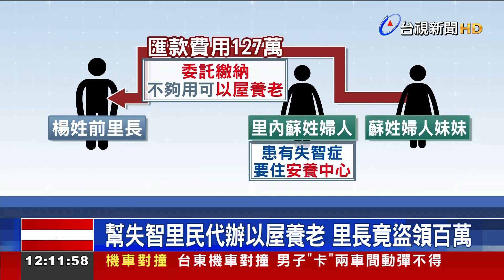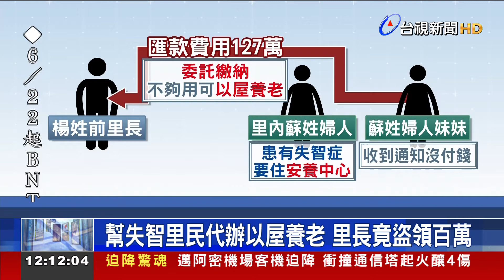幫失智里民代辦以屋養老里長竟盜領百萬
高雄一名前里長，和里民出現金錢糾紛!原來當時，里內一名婦人，患有失智症，要住進安養中心，婦人妹妹便匯款127萬委託里長，代為繳納安養費用，事後卻收到繳款通知，一查發現戶頭內的錢已被領空，房子也過戶他人，讓他氣得提告；對此前里長解釋，當時正在羈押，才無法如期繳款，並沒有侵占行為，但移轉房產，挪為自用，仍被判刑。